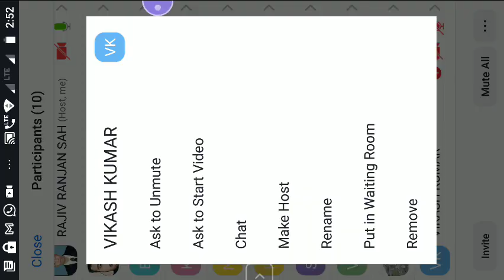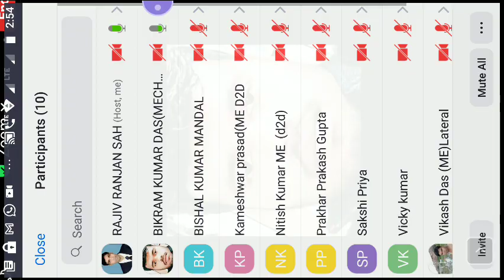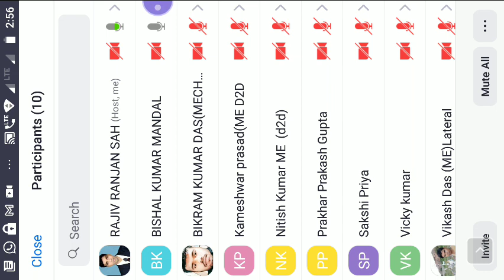29 04 2021 MT301 RAJIV RANJAN SAH